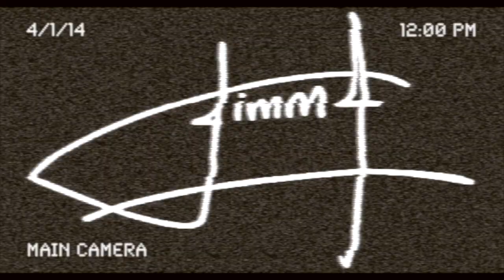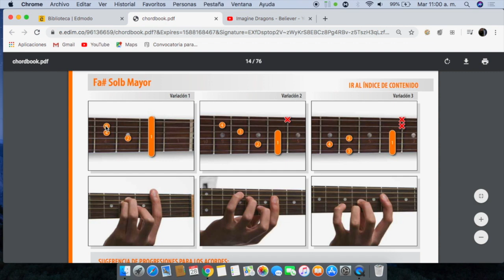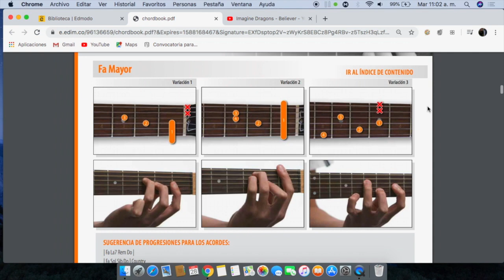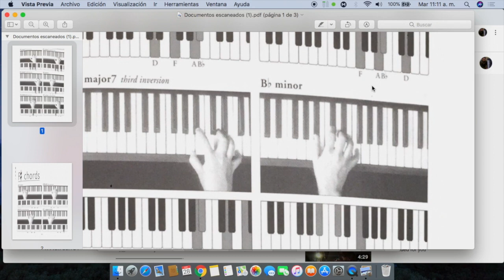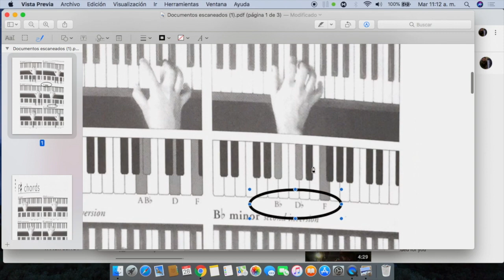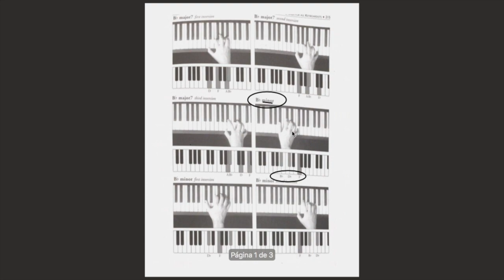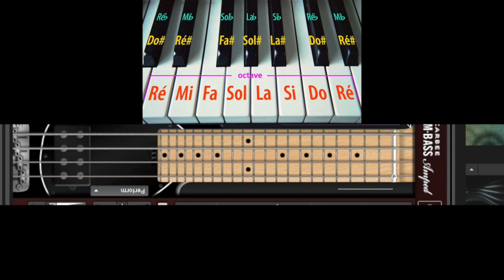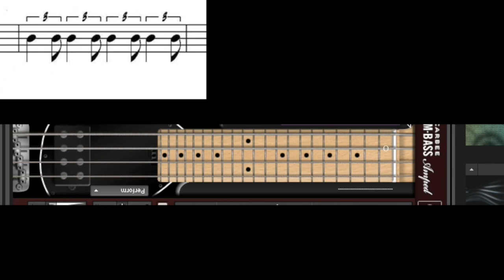Tutorial completo de Believer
Tutorial de los instrumentos a interpretar durante el periodo.